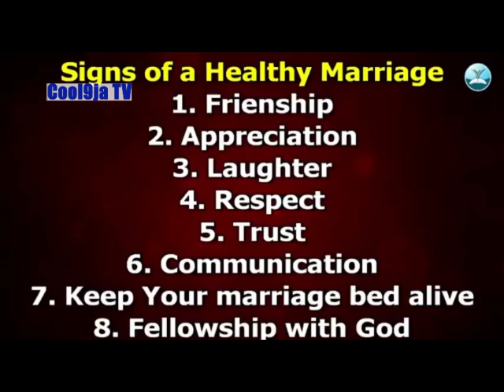The Last Admonishing Words of Late Pastor Ezekiel Atang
"Calamities are averted in the SECRET PLACE"